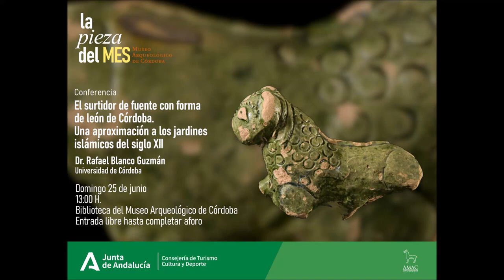La Pieza del Mes - junio 2023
El surtidor de fuente con forma de león de Córdoba. Una aproximación a los jardines islámicos del siglo XII

Dr. Rafael Blanco Guzmán

13:00 H

Resumen: "Excavaciones realizadas en el solar de la actual Diputación de Córdoba sacaron a la luz una pequeña figura de cerámica con forma de león, revestida con vidriado verde y hueca en su interior, datada en el siglo XII. Este elemento funcionaría como una boca de fuente que recogería el agua de una cañería para verterla luego en una alberca ligada a un espacio ajardinado. El sector urbano en el que apareció, en el espacio extramuros septentrional de la antigua urbe islámica, próximo al recinto de la Medina, fue uno de los barrios más importantes y lujosos de la Córdoba almohade, con viviendas complejas y cuidadosamente ornamentadas. Es precisamente en este siglo XII cuando los patios de las casas y palacios andalusíes estaban dominados por extensos jardines rehundidos, ya registrados parcialmente en el siglo X. Estos conformaban el centro neurálgico de la residencia y solían contar con fuentes, pozos y sistemas hidráulicos de irrigación; solo se prescindía del protagonismo del agua y la vegetación en los hogares más pobres, insertos en espacios productivos. Estos pequeños vergeles estaban directamente ligados a la realidad socioeconómica de sus habitantes, y eran más profundos y complejos mientras más elevado fuera el estatus de sus habitantes. Tanto el éxito de estos jardines como su progresiva desaparición a partir del siglo XIII pudo deberse, entre otras cuestiones, a importantes cambios climatológicos que sucedieron en estas fechas y que obligarían a realizar modificaciones en los espacios abiertos de las casas y palacios andalusíes".